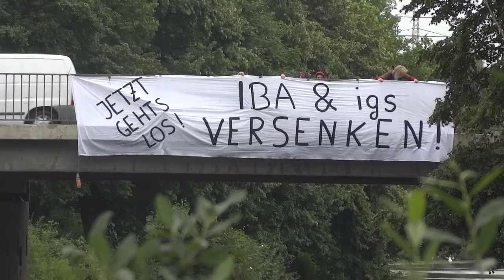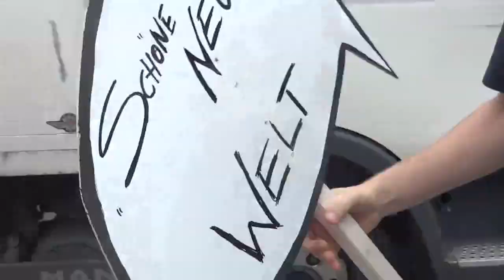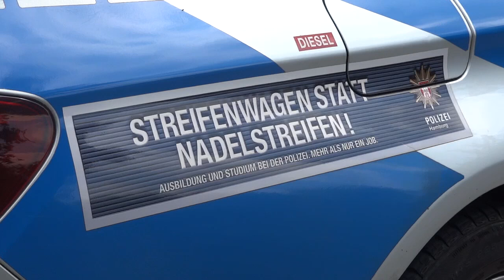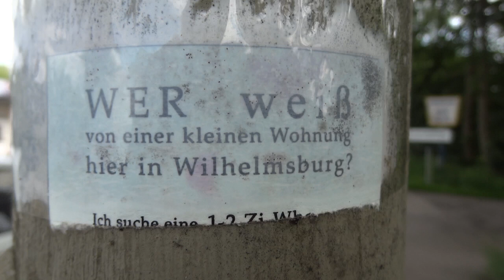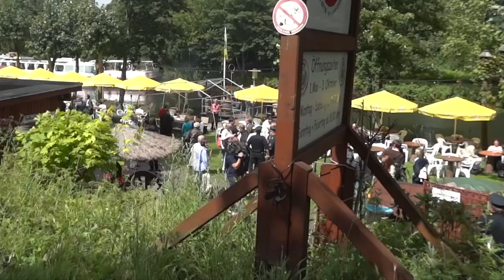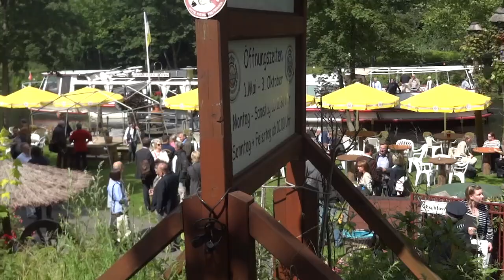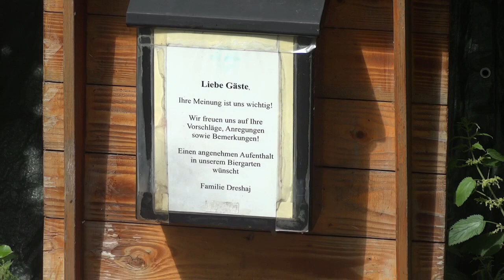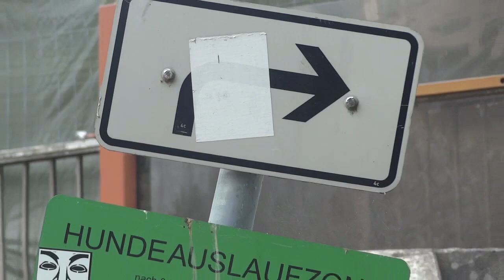Freischwimmen von der IGS - Protestaktion in Hamburg Wilhelmsburg am 12.7.2012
Hamburg
Freischwimmen von der IGS -  Protestaktion in Hamburg Wilhelmsburg
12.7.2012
(utopieTV-doku-video)

die Welt online:
Schleichfahrt ins streitbare Wilhelmsburg
Es sollte die Gartenschau-Vorzeige-Tour für die neue Strecke zwischen Landungsbrücken und Wilhelmsburg werden. Doch Protestierer machen Hafenbehörde und IGS-Team einen Strich durch die Rechnung

Die Gagfah ist nicht das einzige was in Wilhelmsburg voll daneben läuft.

see you...

utopieTV
independent-media
entsteht in Hamburg für Hamburg